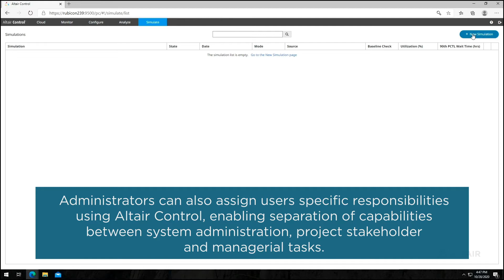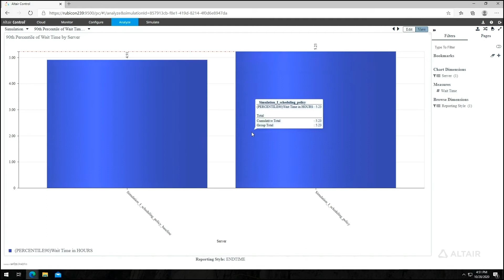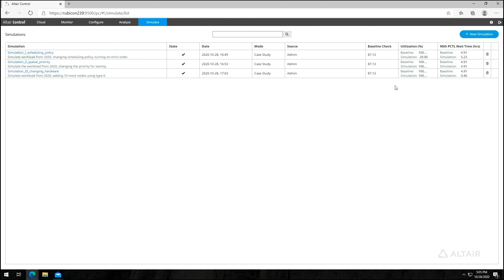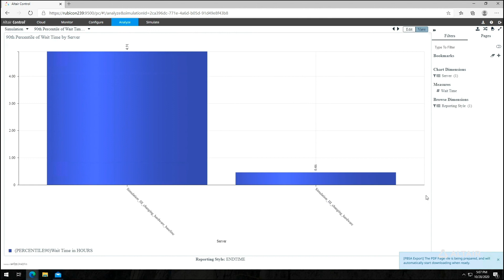Altair Control - Analyze and Simulate HPC Workloads for Intelligent Resource Expansion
Analyze and simulate HPC workloads for intelligent resource expansion.